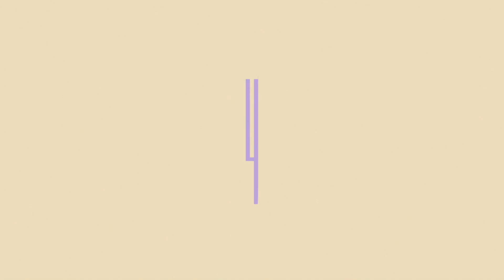KAZKA SVIT - Звуки Світу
Як звучить KAZKASVIT ? Відповідають ті, хто знає його звуки краще за будь-кого.
How is KAZKASVIT sounds? Here is the answer of those who know his sounds better than anyone.

Coming Soon
11.11.20

Будь першим, хто побачить